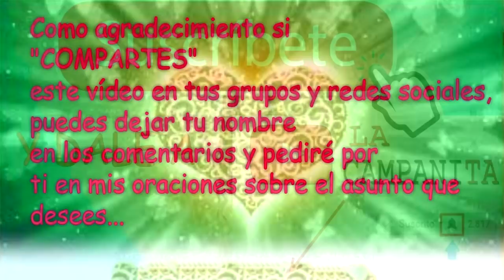💌 MENSAJES DE LOS ÁNGELES PARA TI - DIGEON - Arcángel Chamuel💌 Enseñanza Espiritual 1.700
Los ángeles te envían también señales en formas de secuencias numéricas que pueden repetirse con frecuencia y forma.  En este espacio trataremos las señales Angélicas para que puedas identificar lo que quieren decirte los Ángeles a través de los números y de esas secuencias numéricas.
El mensaje de los ángeles para ti es canalizado a diario, con el mensaje del Arcángel Miguel, el mensaje del Arcángel Gabriel, y el consejo de tu Ángel, para que tengas una enseñanza espiritual diaria y una guía de apoyo en tu camino.

Lee cada día la Enseñanza espiritual ¿Qué quiere mi Ángel hoy de mi?